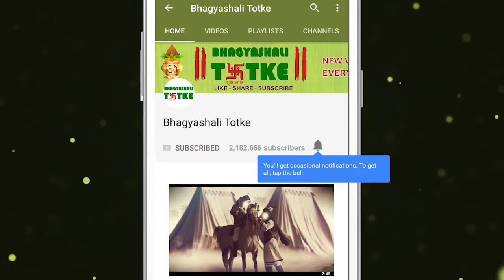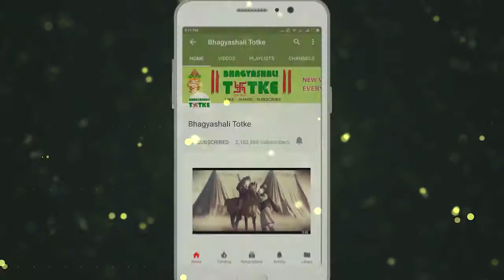Aaj Ka Rashifal | 29 June 2019 | तुला राशिफल | Daily Rashifal | Dainik Rashifal | today horoscope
आज आशाजनक दिन नहीं है। आपको नौकरी में दबाव और आपकी स्वयं की कल्पनाओं के कारण रचे गए मानसिक तनाव का भी सामना करना पड़ेगा।

ऐसी महिलाएँ जो अधिक ऊर्जा का प्रदर्शन करती हैं और जो उत्साही हैं और जो जोश के साथ कार्य करती हैं उन्हें इन अतिगुणों के लिए नाराज किया जाएगा। कुछ लोग यह भी टिप्पणी कर हो सकते हैं कि वे नाजुक नहीं हो रही हैं। महिलाओं को ऐसी नकारात्मक टिप्पणियों को गंभीरता से नहीं लेना चाहिए और आगे बढ़ते रहना चाहिए ।

Today you will be active and intensely alive You will be generous and even the most sensible.

Today is not a promising day. You will also have to face mental stress due to pressure in the job and your own fantasies.

Such women who perform more energy and who are enthusiasts and those who work with passion will be annoyed with these superpowers. Some people may also comment that they are not being fragile. Women should not take such negative comments seriously and should keep moving forward.